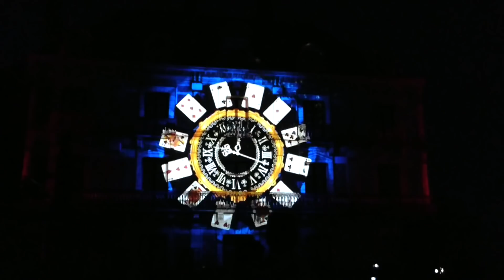Море клубники и фруктовые сады Луары! Королевский замок и дом магии в Блуа!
Так же Вы можете заказать мои авторские экскурсии и пешие программы по Парижу!
Море клубники и фруктовые сады Луары! Королевский замок и дом магии в Блуа! [Nastya from Paris]
Здравствуйте!

Мы продолжаем наше велопутешествие по долине Луары. И во второй день велотрипа мы решили отправиться в город Блуа, где находится знаменитый королевский замок. Но по дороге мы не смогли не остановиться на клубничном поле, где растет превосходная по вкусу клубника, так напоминающая бабушкину из деревни. Так же долина Лаура славиться своими фруктовыми садами, где выращивается вишня и черешня.

Проехав живописную деревеньку мы все же добрались до Блуа, где воочию увидели величественный королевский замок, в котором проживала династия Валуа, правившие Францией с XIV по XVI века. А украшением нашего вечера стало посещение дома магии в Блуа, где мы получили уйму положительных эмоций!
Мои контакты:
Ссылка на этот ролик (Море клубники и фруктовые сады Луары! Королевский замок и дом магии в Блуа! [Nastya from Paris])